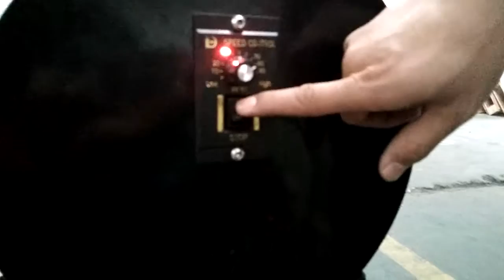Zhengzhou coffee roaster machine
Wintop machinery coffee roaster